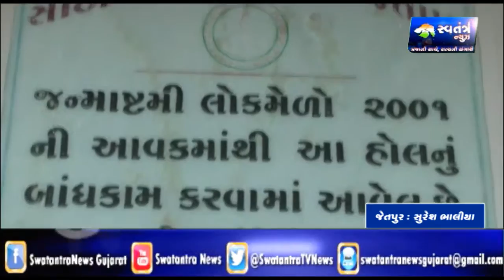જેતપુર સિટી યુથ કાઉન્સિલ દ્વારા દર વર્ષે જન્માષ્ટમી નો લોક મેળા નું આયોજન - Swatantra TV News